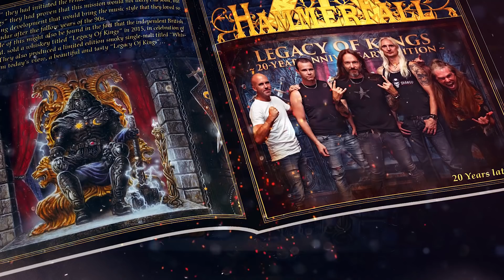HAMMERFALL – Legacy Of Kings – 20 Year Anniversary Edition (OFFICIAL TRAILER #2)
A box set featuring extensive bonus material. Out on December 7th on Nuclear Blast.